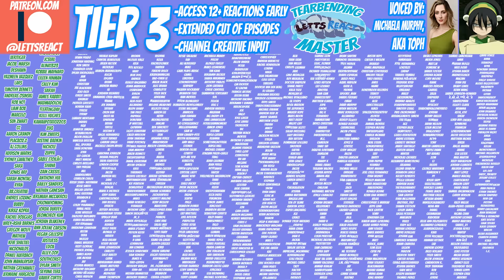TENGEN IS HOT?! | Demon Slayer Season 2 Reaction | Ep 2 “Infiltrating the Entertainment District”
After reaching the entertainment district, the squad must go undercover to get accepted into the houses of the city to investigate! In doing so, we learn Tengen Uzui is HOT AS HELL, and with the mysteries beginning this episode, we can't wait to see what happens next!

Demon Slayer ENTERTAINMENT DISTRICT ARC EPISODE 3 coming next Saturday at 12 est!

All of Death Note
My Hero Academia 5 ep ahead
Code Geass 4 ep ahead
Chainsaw Man ep 2

Co-Editing By: Gabe Gazic

Demon Slayer, Season 2, Entertainment Distict Arc, Episode 2, “Infiltrating the Entertainment District”